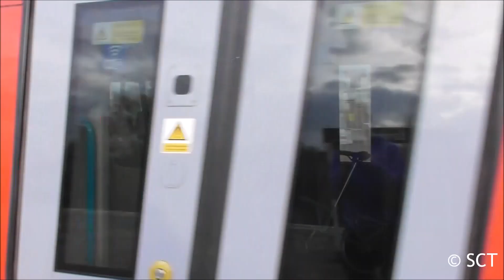*RARE* Gatwick Express 387202 @ Barnham and Chichester - 19/11/19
This Video: *RARE* Gatwick Express 387202 @ Barnham and Chichester.